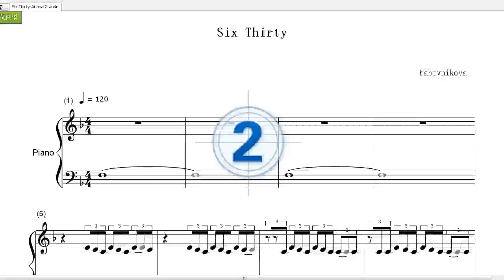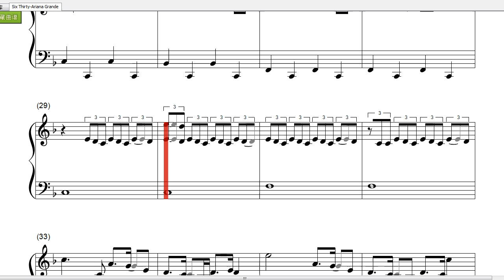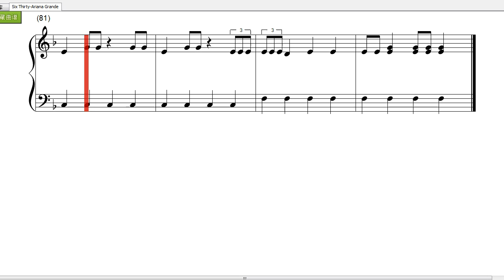[Piano Tutorial]Six Thirty-Ariana Grande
Six Thirty是由美国女歌手Ariana Grande录唱的一首歌曲，被收录在Ariana Grande于2020年10月30日发行的第六张录音室专辑《Positions》。

Ariana是一个奇妙的矛盾体，她举手投足之间混杂着多种气质，时尚、甜美、活泼，同时也具备超越同龄人的稳健台风，而当她一开口唱歌，听众又仿佛在她的传统发声技巧与百老汇式的唱腔中，回到了上世纪90年代。

Six Thirty歌词：
Ah hey yeah
I know I be on some bulls**t
Know I be driving you crazy
But I know you love how I whip it
You can only stay mad for a minute
So come here and give me some kisses
You know I'm very delicious
You know I'm very impatient
Might change my mind so don't keep me waiting
I just wonder baby if you're gonna stay
Even if one day I'll lose it and go crazy
I know this s**t kinda heavy
I just wanna tell you directly
So boy let me know if you ready
Are you down
What's up
Are you down
What's up
Mmm
You know you be on some bulls**t
Bulls**t
Act so possessive and crazy
Crazy
But I know that's just 'causе you love me
And you ain't scared to show mе your ugly
And maybe that's just how it's supposed to be
I'm the release you the dopamine
And you wonder baby if I'm gonna stay
Even if one day you lose it and go crazy
Heavy
Just wanna ask you directly
Directly
Boy let me know if you ready
Are you down
What's up
What's up
Are you down
What's up
What's up
What's up
Are you down
What's up
Are you down
Tell me
Are you down
Are you gonna be
Six thirty
Mmm
Down like six thirty
Mmm
Down like sunset
Down like sunset
Down like my head on your chest
Mmm
Ooh
Six thirty
Down like my foot on the gas skrrt skrrt
Down like six thirty yeah
What you gon' do when I'm bored
And I wanna play video games at 2 AM
What if I need a friend
Will you ride 'til the end
Am I enough to keep your love
When I'm old and stuck will you still have a crush
What's up
Are you down
What's up
Are you down
Oh
Tell me
Are you down
Six thirty
Mmm
Down like sunset
Down like sunset